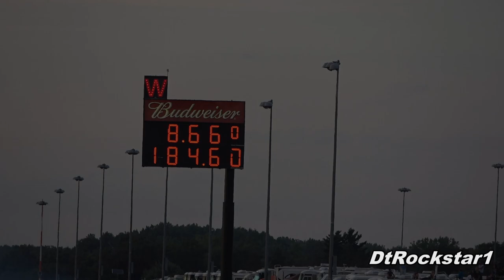HOT STREAK II: Two Jet Engines in a 1957 Chevy Truck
We watch Hot Streak II, a jet powered Chevy truck at the 2019 Kelly Services Night Under Fire, taking place at Summit Motorsports Park.